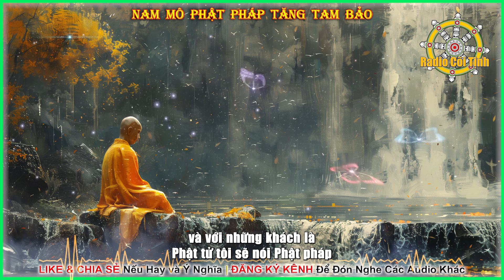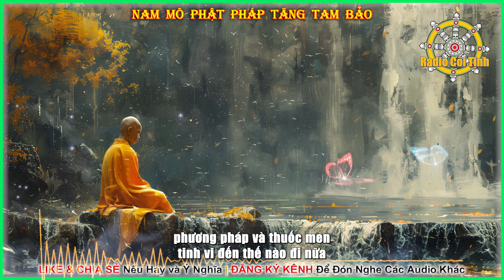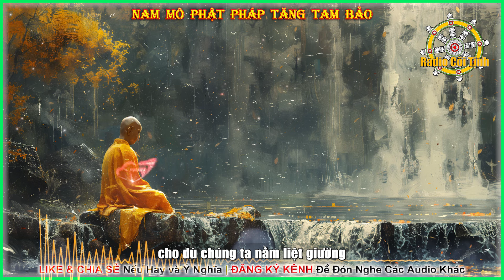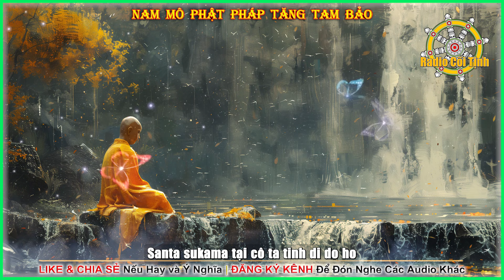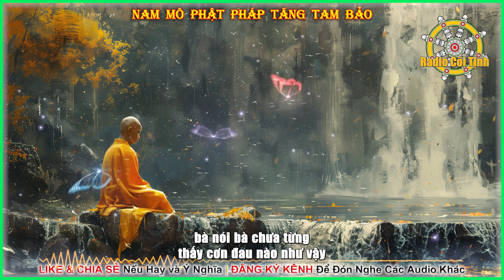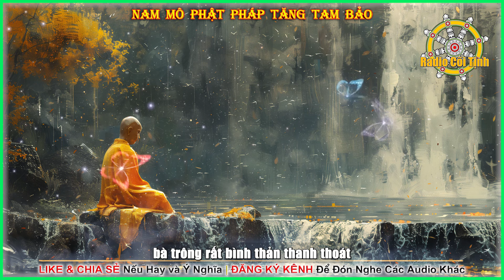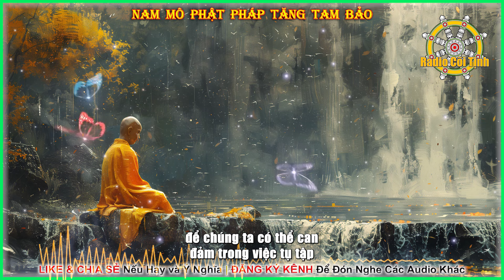Thái Độ Thích Hợp Đối Phó Với Bệnh Tật | Chết Trong Bình An – phần 1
Chết Trong Bình An – phần 1
Tác giả: Tỳ Kheo Visuddhacara
Dịch giả: Thích Tâm Quang
Người đọc: Radio Cõi Tịnh
►Đăng Ký đón nghe Audio miễn phí:
Mục Lục
0:00 Intro
0:13 Lời Tựa
14:11 Xin Chào Tử Thần, Chào Từ Biệt Cõi Ðời
26:39 Hai Quyết Tâm
35:28 Nói Chuyện Ðó Bằng Cả Hoa Lá
39:48 Ðối Phó Với Bệnh Tật – Thái Ðộ Thích Hợp
46:11 Chúng Ta Có Thể Hành Thiền
51:14 Ngợi Khen Kuai Chan
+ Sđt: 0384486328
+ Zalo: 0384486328